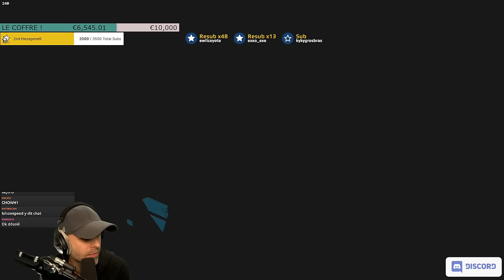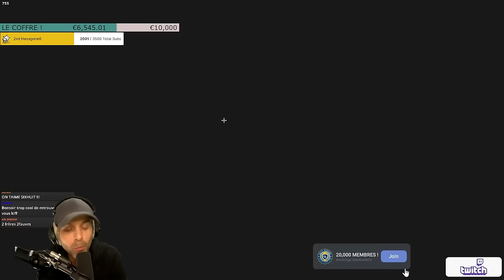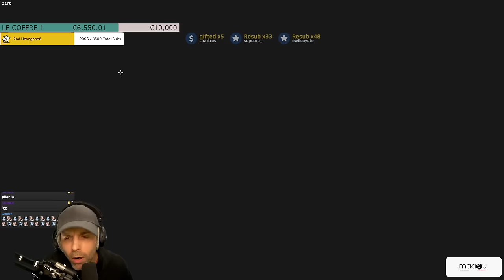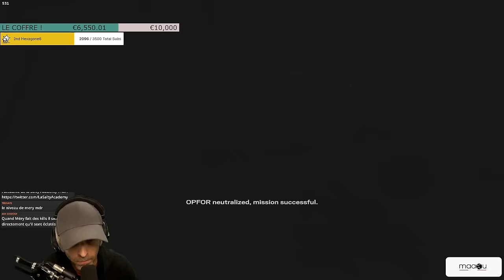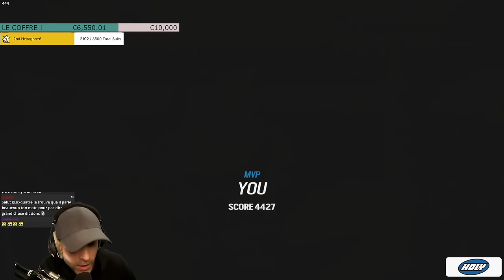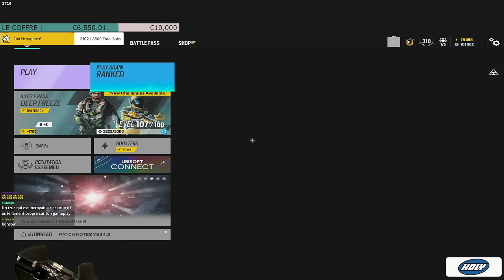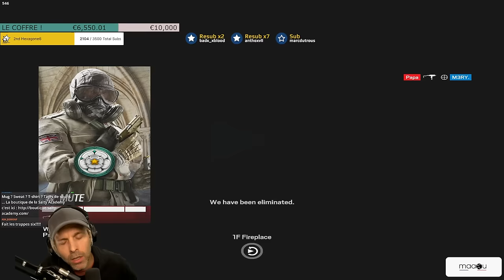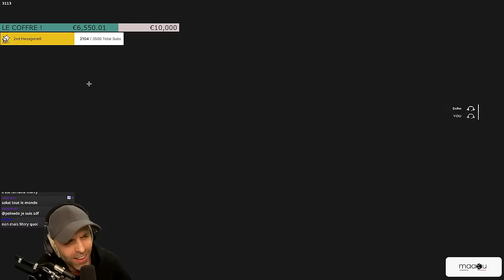100% de WIN RANKED (ft. M3RY)